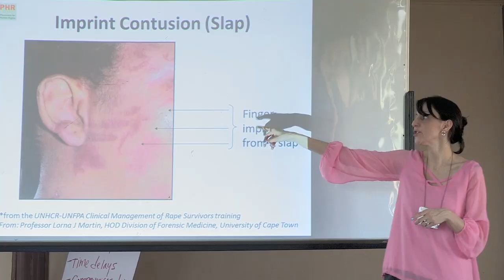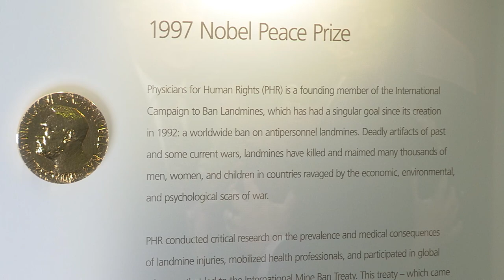Physicians for Human Rights: A Snapshot of our Work around the World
Through evidence, change is possible.